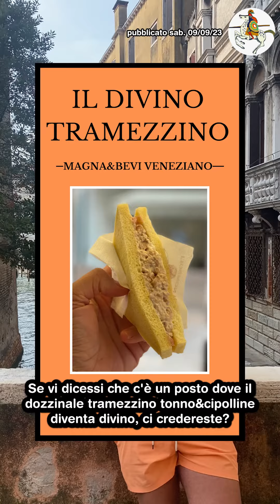Ascoltate il Magna&Bevi, ma non potrete votarlo!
Ascoltate il Magna&Bevi, ma non potrete votarlo! Andate su (1° di 7)